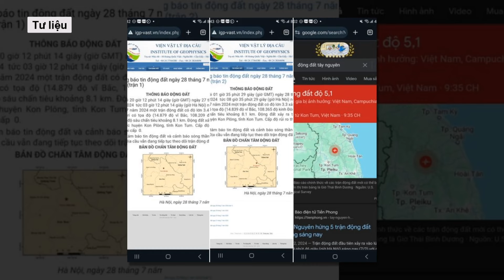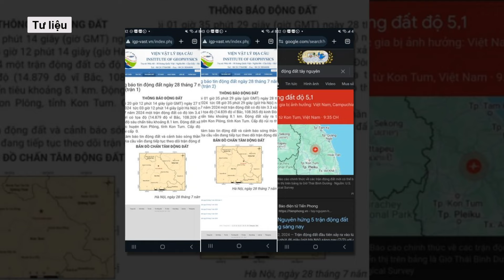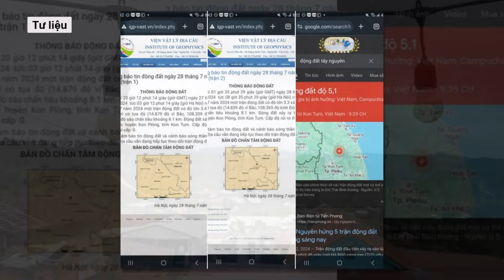5 trận động đất ở Kon Tum ngày 8/8, có trận 4,2 độ khiến Quảng Nam, Đà Nẵng “rung rinh”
Trong ngày 8-8 đã xảy ra 5 trận động đất ở huyện Kon Plông, Kon Tum, có trận 4,2 độ khiến người dân Quảng Nam, Đà Nẵng cảm nhận được rung lắc. Theo thông báo tin động đất của Viện Vật lý địa cầu trong ngày 8-8 đã xảy ra 5 trận động đất ở huyện Kon Plông, Kon Tum có độ lớn từ 2,5 - 4,2.